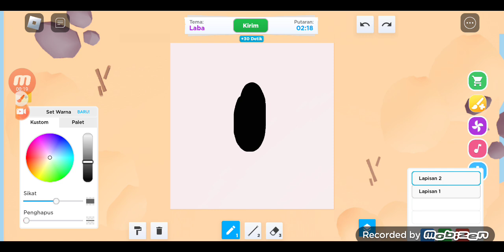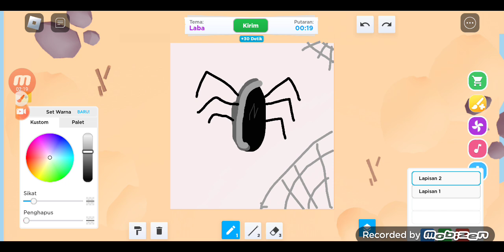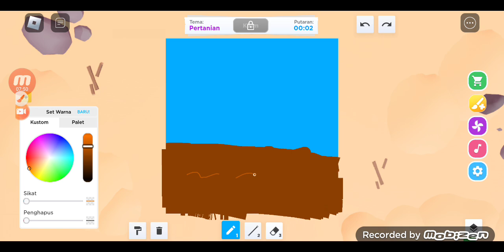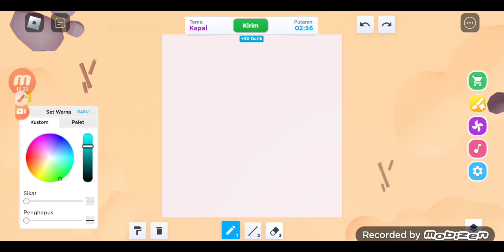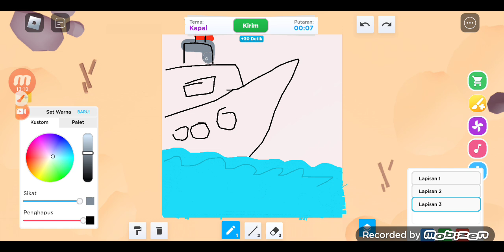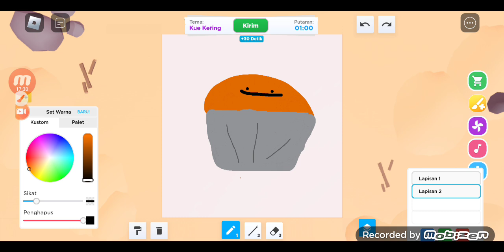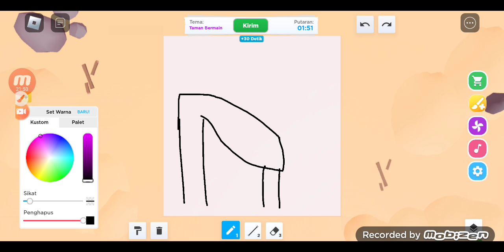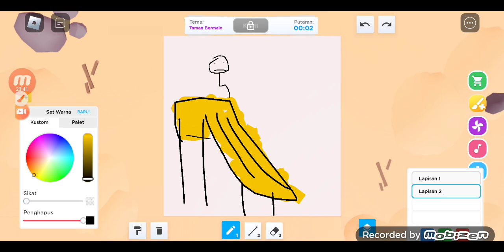17 Februari 2024